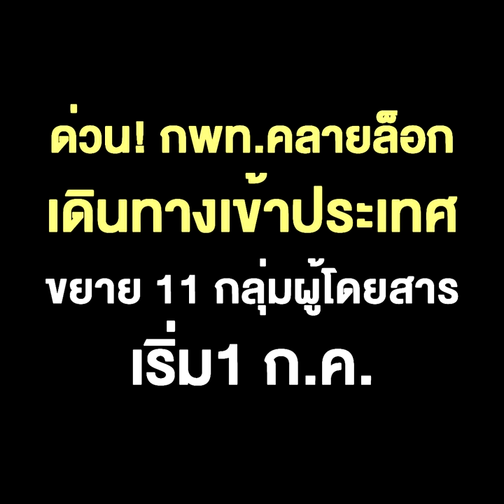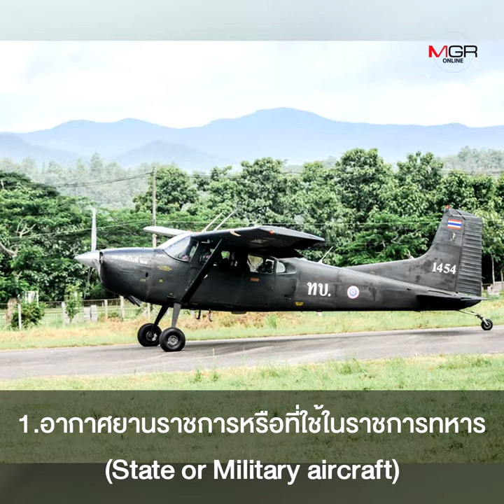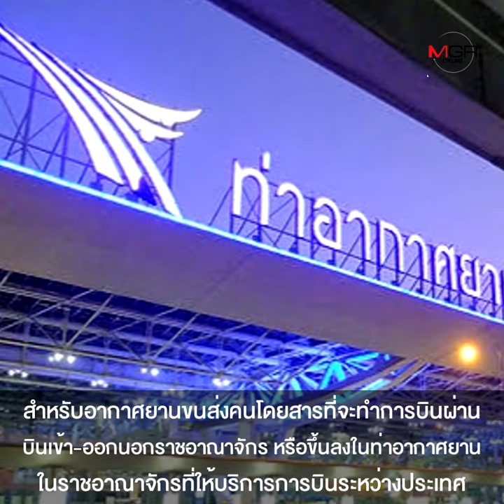ด่วน! กพท.คลายล็อกเดินทางเข้าประเทศขยาย 11 กลุ่มผู้โดยสารเริ่ม1 ก.ค.